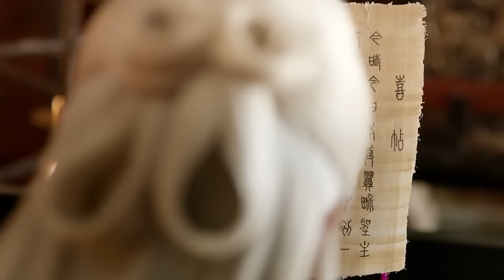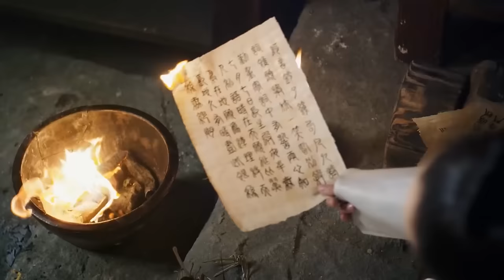女孩對多情的二皇子芳心暗許，不料被心機妹妹捷足先登 🍿 Movie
Croton | SSSSSLTHDSJ